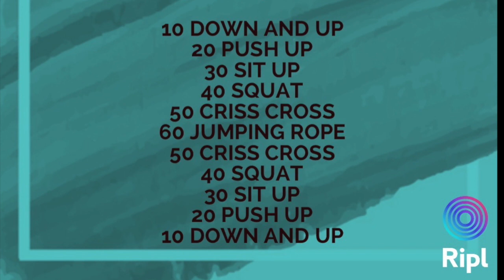HOME WORKOUT "Brucia Grassi" AD ALTA INTENSITA'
ALLENAMENTO AD ALTA INTENSITA' DA ESEGUIRE A CASA O ALL' APERTO!
La mia proposta di oggi è un allenamento fortemente "Brucia Grassi"
fatto di 6 esercizi differenti ripetuti in maniera Piramidale
Scrivete nei commenti il tempo che avete impiegato
DANIELA BELLAVIA
Personal Trainer - Preparatore fisico - Nutrizionista